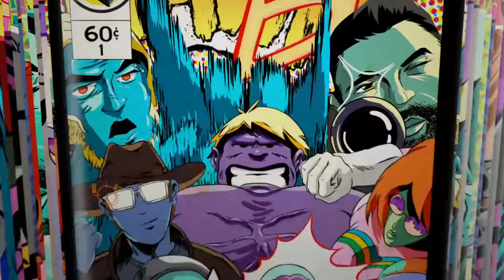Casa vs casa ladrillo vs Madera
Canal Marc  Marc__9263